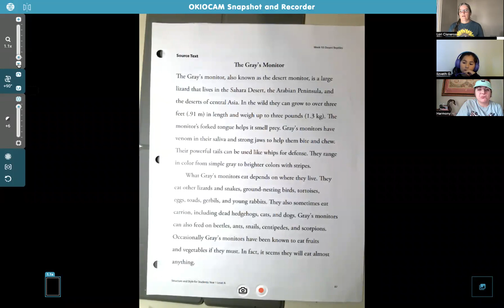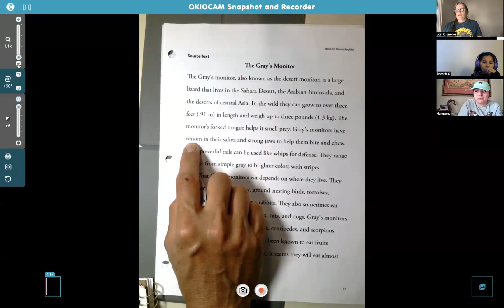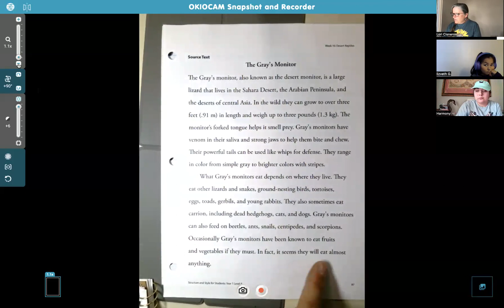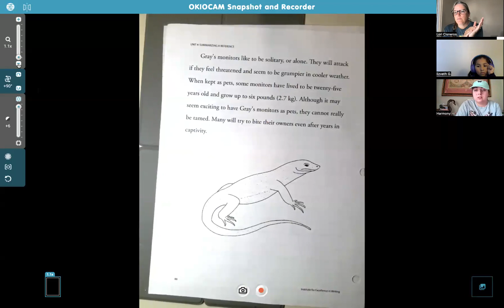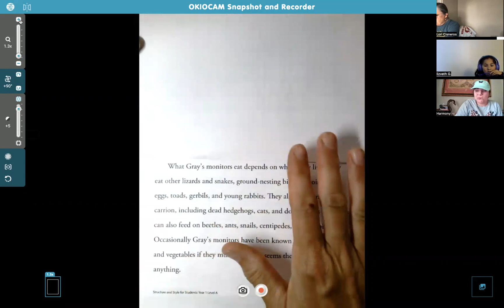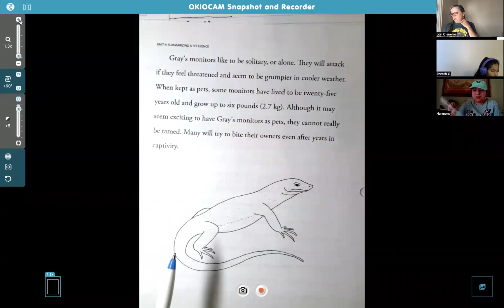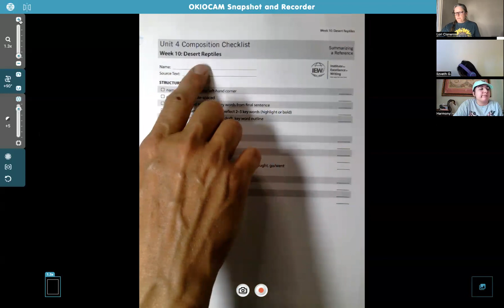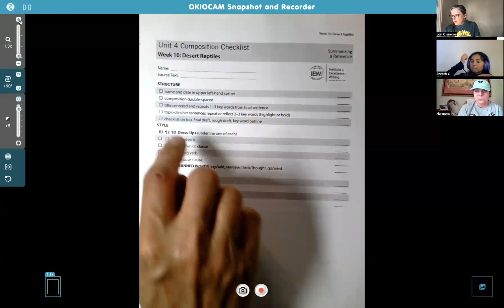Level A 2 Class 7:17:23